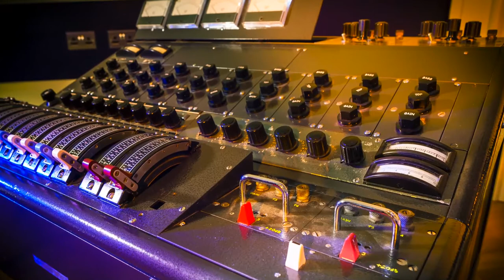Rimshot Studios feature with engineer Mike Thorne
Rimshot Studios feature with engineer Mike Thorne - Studio Tours and Producer Interviews.

We have just visited Rimshot Studios down in Kent, under and hour from London, to finally see the studio completed. The studio owner and engineer (and musician too) Mike Thorne has built one of the most amazing new studios in the UK. The studio is constructed with an oak frame and the design is just beautiful. About 25 or more musicians can comfortably fit in to the main recording space and there are additional iso rooms and areas. The control room is spacious and we really like the design in here too. This is just a short introduction to the studio and we hope to add a more in depth feature soon!